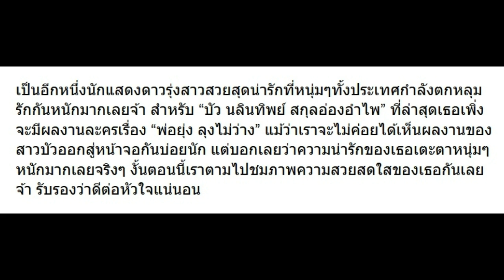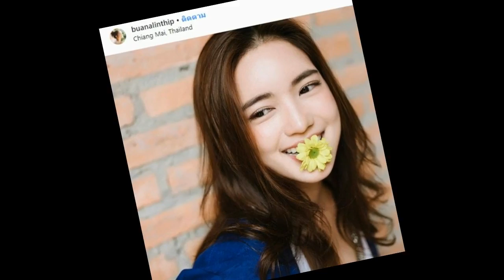10 ภาพสวยๆของ บัว นลินทิพย์ ดูแล้วสดชื่นมากๆ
10 ภาพสวยๆของ บัว นลินทิพย์ ดูแล้วสดชื่นมากๆ